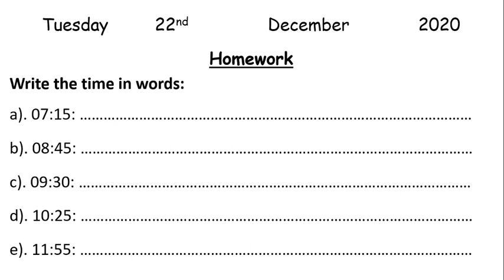WNS-English G5 Homework